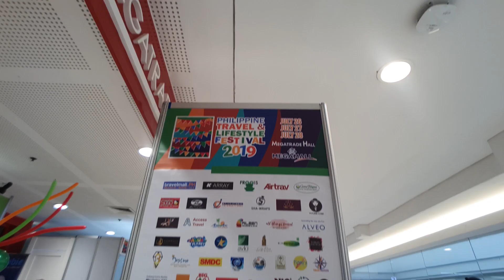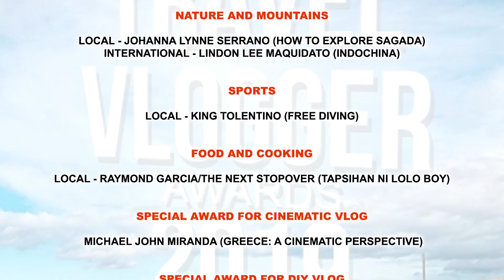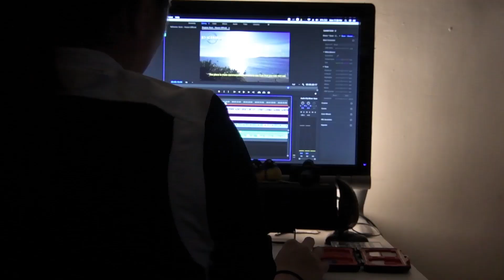I decided to upload these videos ONLY in Youtube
Copyright applies to all posts, images and pages of this website (unless otherwise stated). Any of these may not be reproduced on another blog/website without the author’s expressed written consent. All applicable laws apply and will be enforced.